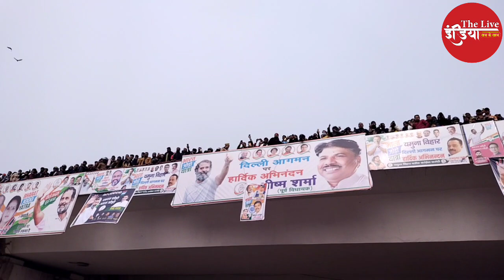Punjab पहुंचे Rahul Gandhi,2024 में दिखेगा Bharat Jodo Yatra का असर